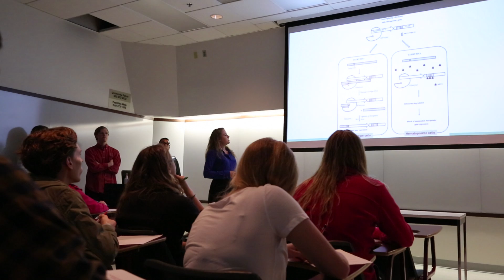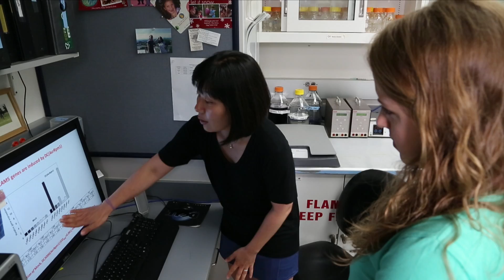Microbiology Major: Meet Kate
Kate majors in microbiology and environmental studies at the University of Nebraska-Lincoln. She's president of Microbiology Club and does research in Professor Alfano's lab.